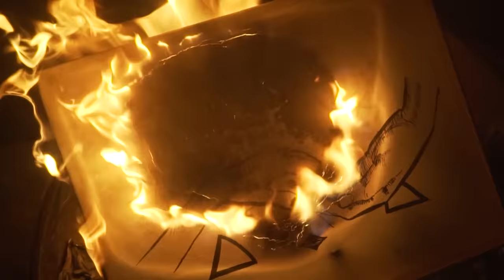littleuniverses - Magic (Official Music Video)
MAGIC is the second single release off my upcoming debut self-titled album “littleuniverses”. MAGIC is a love song that goes through the journey of the elements of magic to pay homage to nature, love, and spiritual connection.

Music, lyrics, vocals by: Monica Czerniak (littleuniverses)
Producer: Randall Dunn
Mixed by: Randall Dunn at Circular Ruin
Mastered by: João Carvalho Mastering
Piano: Monica Czerniak
Guitar: Arjan Miranda
Cello: Brent Arnold
Synth: Randall Dunn
Tubular Bells: Arjan Miranda

EXTRA SPECIAL thanks to the Canada Council for the Arts

LYRICS:
Under the largest sky
framed by the tallest pines
our bodies lay on the earth

I feel the warmth
of the orange flames burn

I’m rising
Like the sparks of these flames
you lit the bonfire in me
I’m seeing things
You’re magic

So much mist
then made a drop
the tiniest drop
until a warm rain poured

Then we waved to all
that we’ve become
and acknowledged
all that we are not

I envisioned
feathered wings
you beside me
I’m seeing things
You’re magic.

You’re magic.